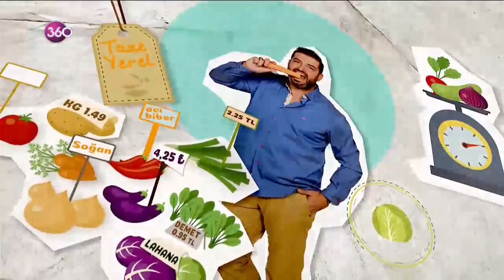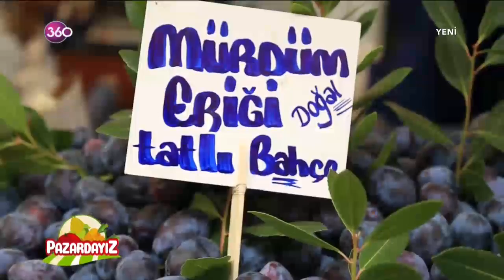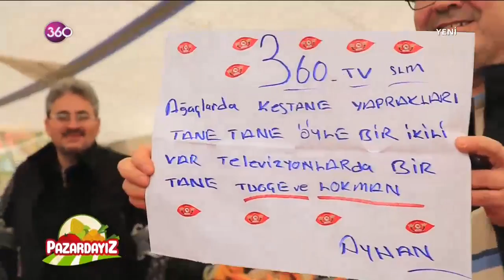Pazardayız 23 01 2018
360 ekranlarının sevilen yüzü Lokman Dağ ve Tuğçe Kurt semt pazarlarını geziyor, pazarın nabzını tutup, esnafla ve halkla sohbet ediyorlar. Pazarda gezerken bir taraftan da yarışmacılarını seçiyorlar...